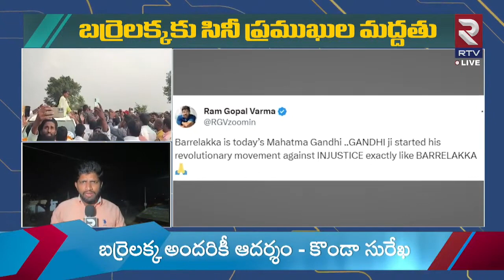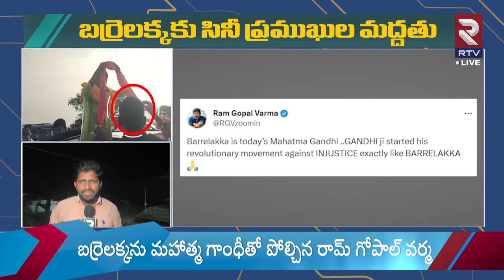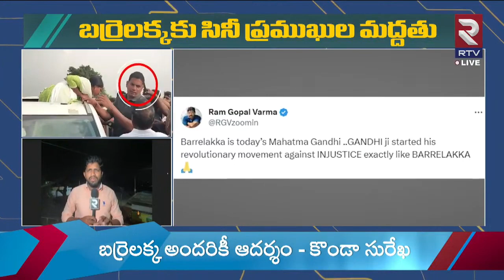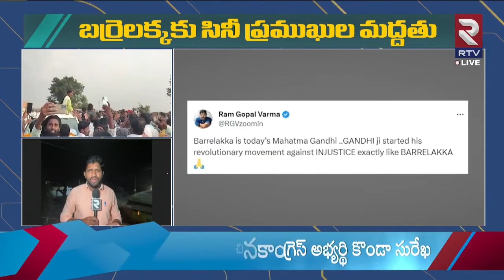Ram Gopal Varma About Barrelakka Sirisha | బర్రెలక్క కు సినీ ప్రముఖుల భరోసా | RTV